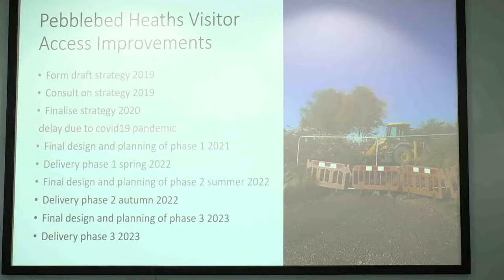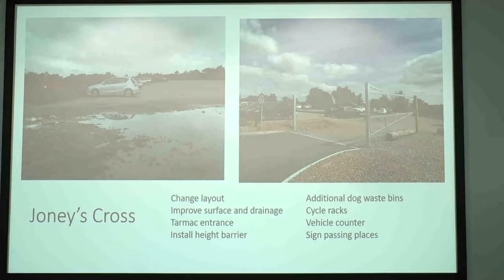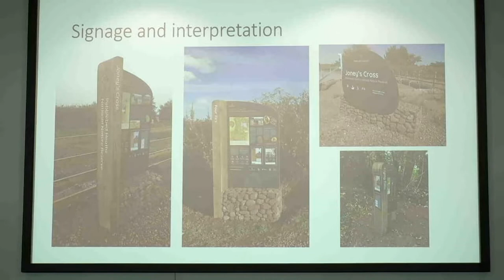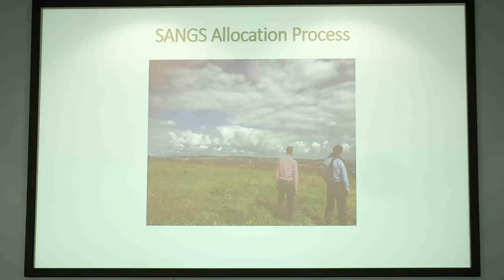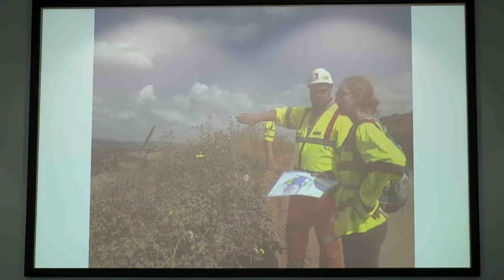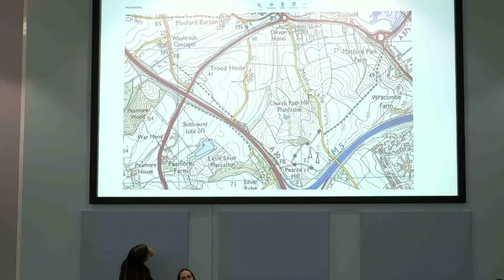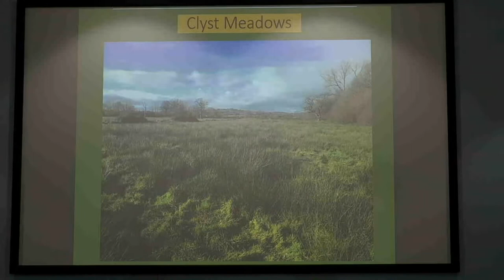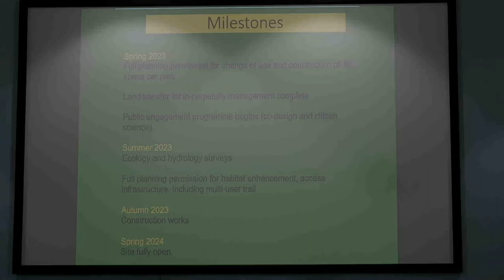South & East Devon Habitats Regulations Committee | 3rd Nov 2022